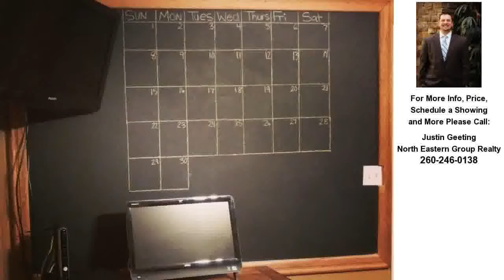2912 Inwood Drive, Fort Wayne, IN REAL ESTATE VIDEO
At North Eastern Group Realty, we are prepared to assist our clients with their significant Fort Wayne real estate decisions. Our corporate commitment is to provide real knowledge, proven experience and professional, quality service.
North Eastern Group Realty is Fort Wayne's largest independent real estate company located at 10808 La Cabreah Lane, Fort Wayne, IN 46845.

Contact Justin Geeting for more information.

Come check out this 3 BEDROOM, 1 and a half BATH house located near Georgetown.  The LIVING ROOM is a good size at 23 x 15.  New FLOORING in the KITCHEN and both BATHROOMS.  Spacious FENCED back yard.  Almost all the WINDOWS in the house are newer.  The attic has been floored.  All APPLIANCES stay.  Located near Lane middle school and Snider High School.  Close to shopping and restaurants.